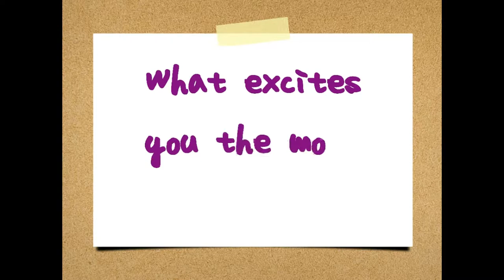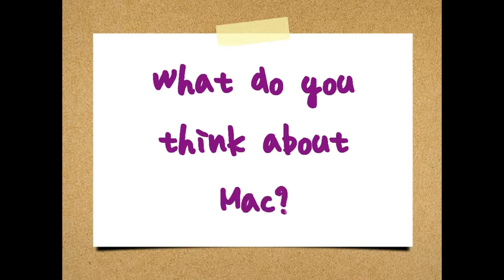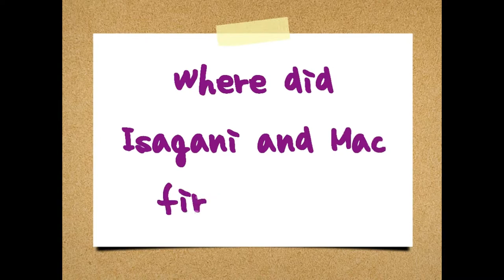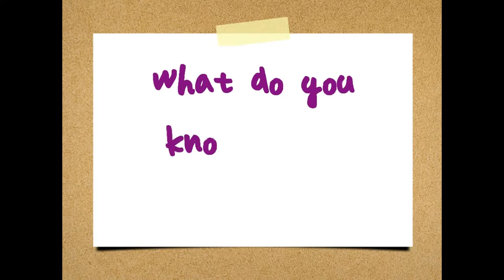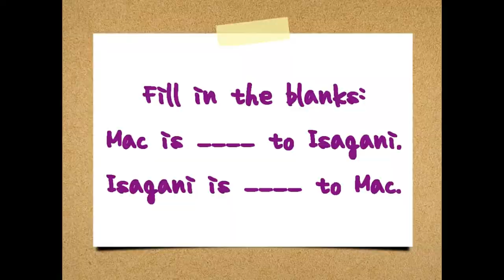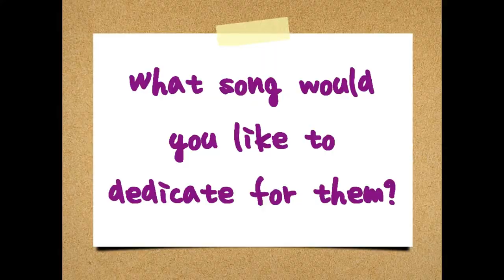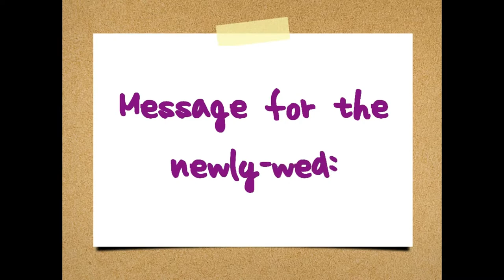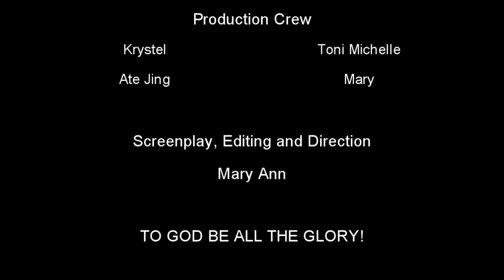Gani & Mac; Made in Bahrain